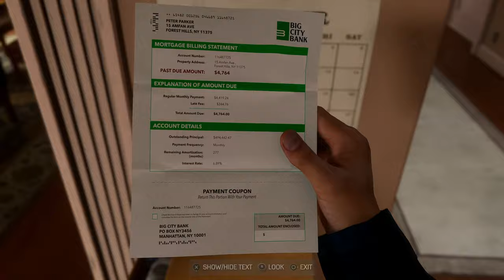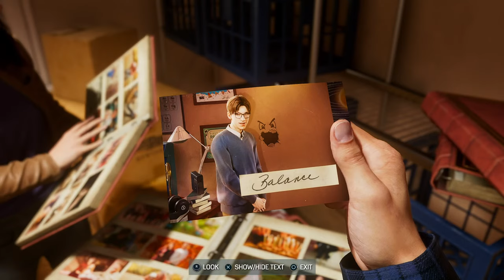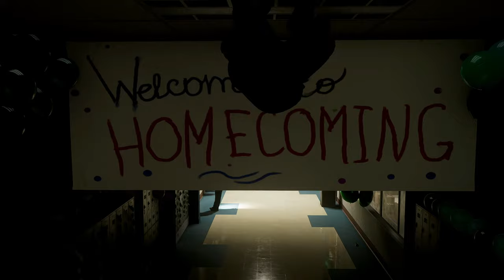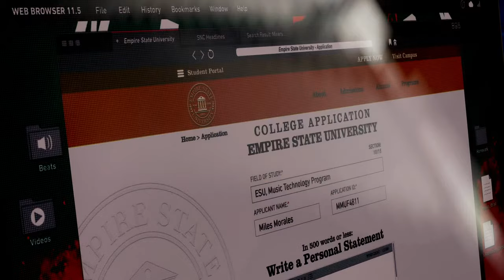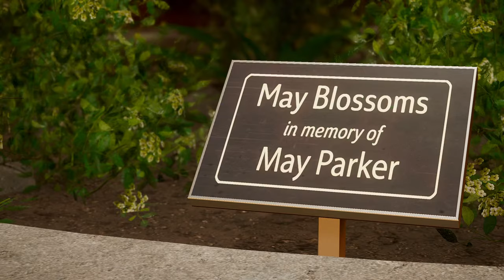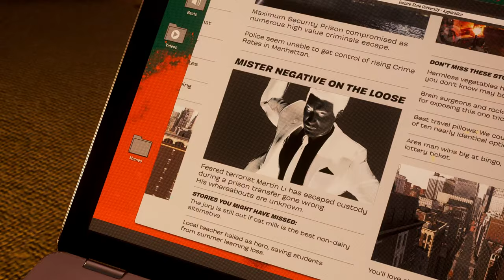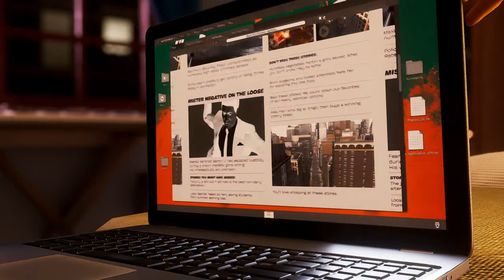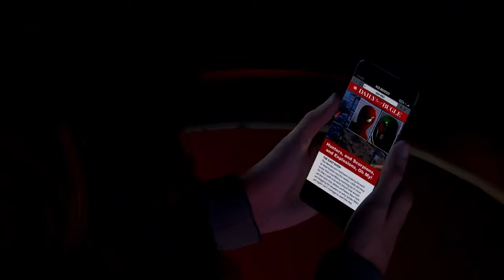SPIDER-MAN 2 IS FINALLY HERE! - Part 1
Spider-Man 2 is my most anticipated game of the year and I couldn't be more excited to begin this live playthrough!

Swing, jump and utilise the new Web Wings to travel across Marvel’s New York, quickly switching between Peter Parker and Miles Morales to experience different stories and epic new powers, as the iconic villain Venom threatens to destroy their lives, their city and the ones they love.

▶ SPIDER-MAN 2 IS FINALLY HERE!